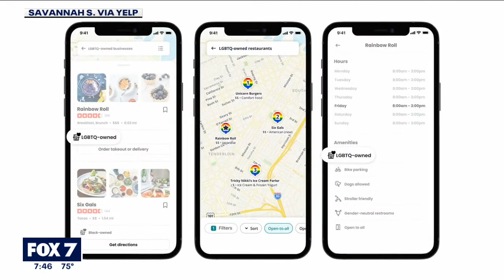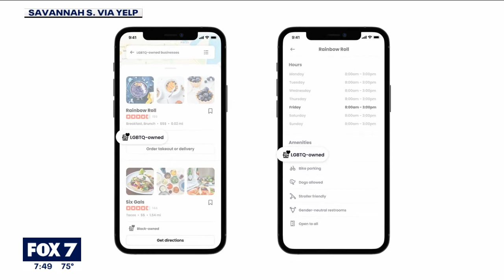Yelp talks about new LGBTQ+ attribute, local trends | FOX 7 Austin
Just in time for Pride Month, Yelp has launched a new attribute businesses can use to identify as LGBTQ+ owned. Senior Community Manager for Austin Katie Burbank discusses that and more.